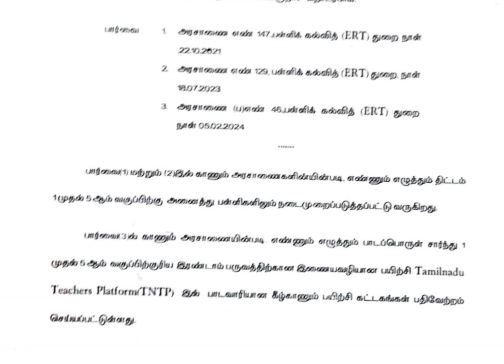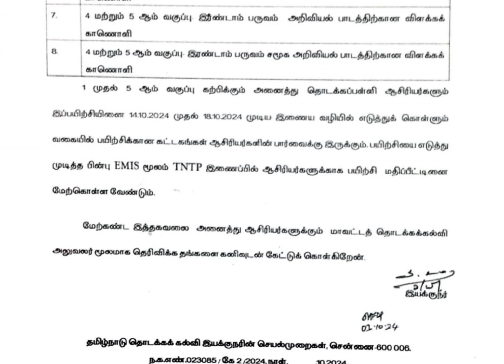ENNUM EZHUTHUM TRAINING, TERM- 2 , CLASS (1-5) HANDLING ALL TEACHERS.